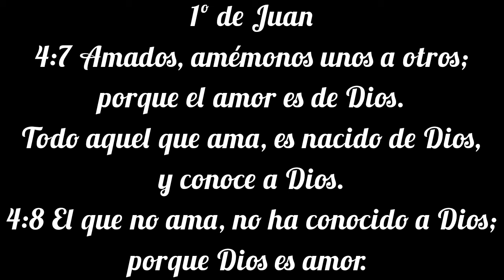Jesús es Amor. Alabanza. Intérprete: Claudio Báez.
A Jesús todo honor y toda gloria. Amén